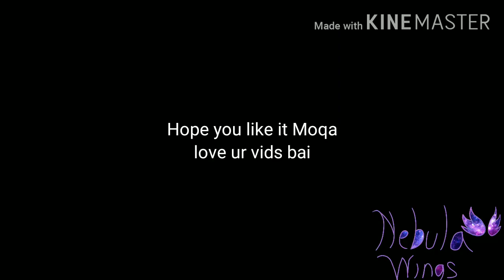LucivoiceauditionsOINK (Regular voice + Deeper voice) (For xMoqax)